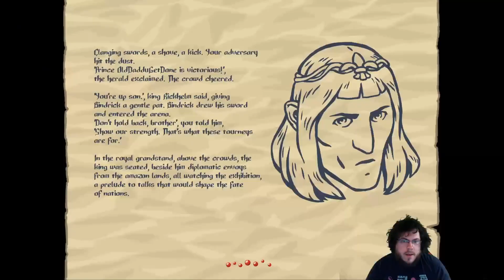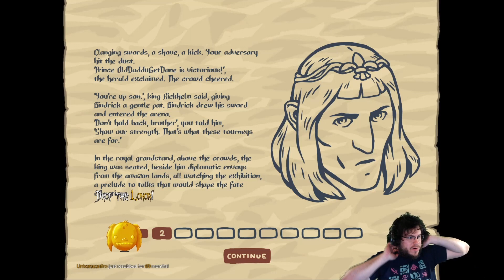Slasher's Keep #14 - Old Daddy Get Done